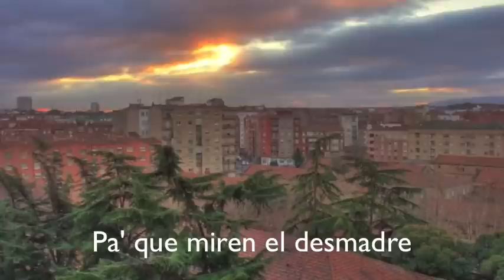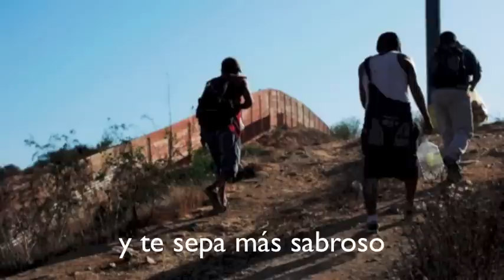Luis y Julián Jr. - La situación (Video Lyric)